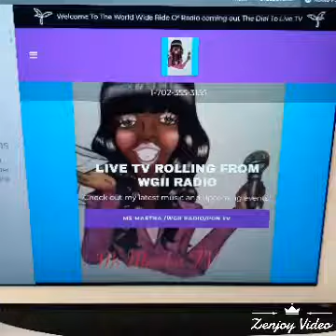Kicking Off Prayze Feast 2019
The Martha Show On The Carpet Prayze Fest 2019 With Teresa Jordan CEO /Arthur Roland Soulspirations XOD On Demand And Friends on Tours The Kick Off To September 19 /22 As We Gear Up Show Us Your'e Blue Print Now By Arthur Roland The Grammy Award Winner PGNTV Xperience on Demand Get Ready Atlanta Epic Center Atlanta Ms Martha Will Be Live With The Show Some Artist From The I Am Tours Woohoo Blessing Lady Teresa Jordan